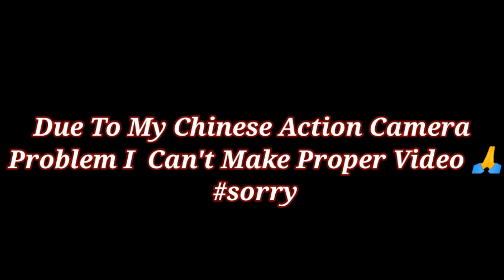Dherai Paxi Vlog Garda Esto Vayaxa? || K Gari Bato Cross Gareko Jhandai Thokina Maily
This Video Is All About Gaighat Short Ride & Sorry Low Quality Video 🙏🙏

Let's Hit Mission 2K YouTube Family ❤️

Don't Forget Feedback After Watching This Videos

Keep Supporting
Keep Loving 😍✌️